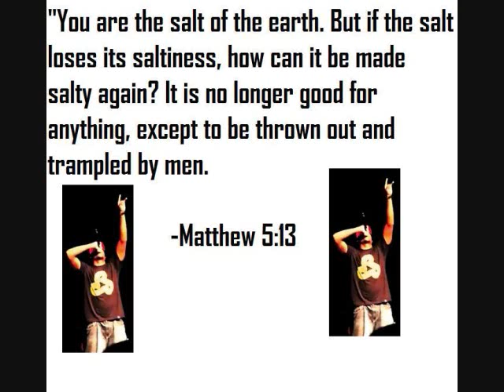Lecrae Rick Ross and Lil Wayne Reach Records No Difference! 2012 Hot! Hot! Hot!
Do you think that because you are a religious person, you cannot be deceived? Jesus revealed that one of the most pervasive forms of deception is found in religious practice. And the Bible reveals who is behind many religious deceptions. Do you know who? The Apostle Paul warns the Corinthians against false ministers: "For such are false apostles, deceitful workers, transforming themselves into apostles of Christ. And no wonder! For Satan himself transforms himself into an angel of light. Therefore it is no great thing if his ministers also transform themselves into ministers of righteousness, whose end will be according to their works" (2 Corinthians 11:13--15).

Its funny how many dislikes this video received just by pointing out devil horns, 666 and other symbolism. The thumbs down is really a thumbs up because it shows how viewers reject the satanic symbolism! It's not the people who are bad it is the baphomet sign that is bad. It's the 666 and other symbols of witch craft. We love Lecrae, Tedashii, Trip Lee and the others. We just don't love the baphomet, 666 and other signs in the video.